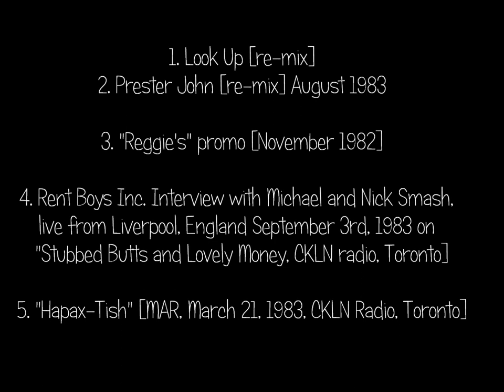RENT BOYS INC. - Rarities, Odds & Ends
cassette demo, 1983
Toronto, Canada

1. Look Up  [re-mix]
2. Prester John  [re-mix] August 1983

3. "Reggie's" promo  [November 1982]

4. Rent Boys Inc. Interview with Michael and Nick Smash, live from Liverpool, England September 3rd, 1983 on "Stubbed Butts and Lovely Money, CKLN radio, Toronto.

5. "Hapax-Tish"  [MAR, March 21, 1983, CKLN Radio, Toronto]

All songs by Rent Boys Inc.